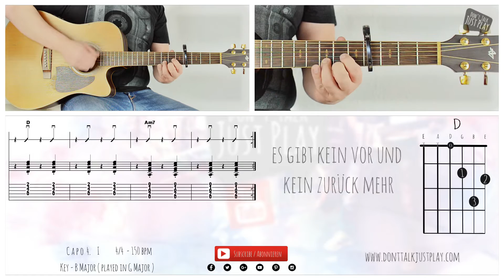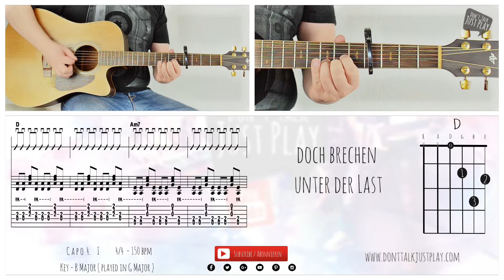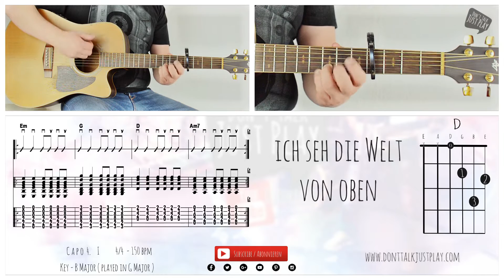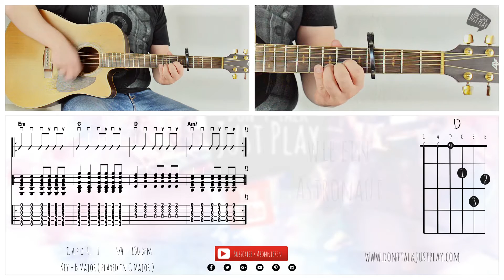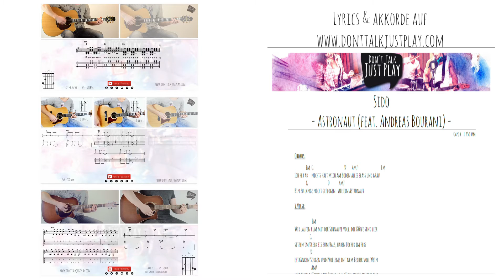Sido feat. Andreas Bourani - Astronaut - How to play-Tutorial-Lyricsvideo+Chords+Tabs+GuitarPro